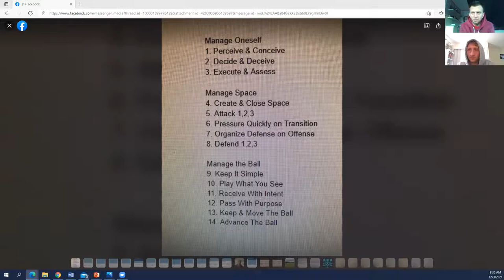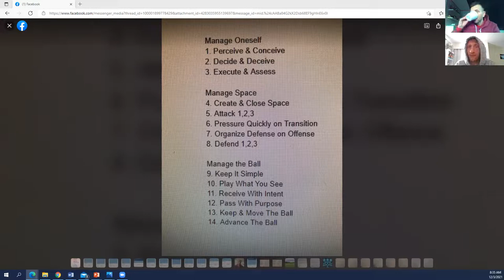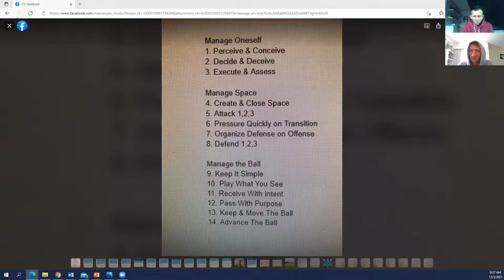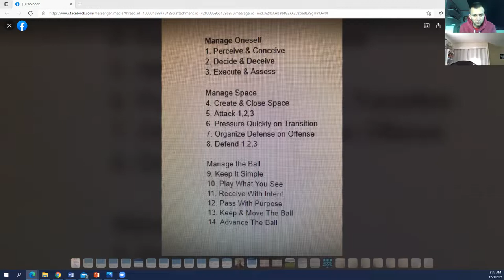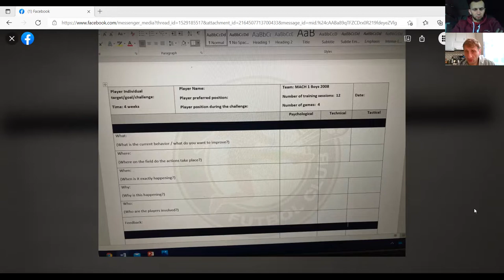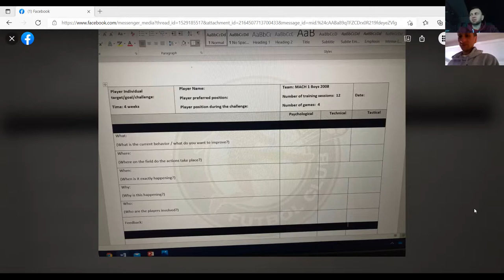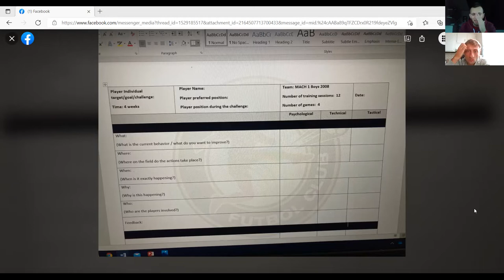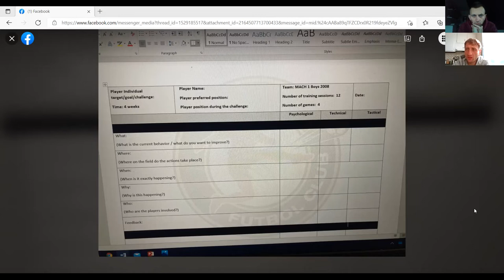Tomasz Wilczewski videoblog IMOPEKSIS Football Rafał Murawski cz.1